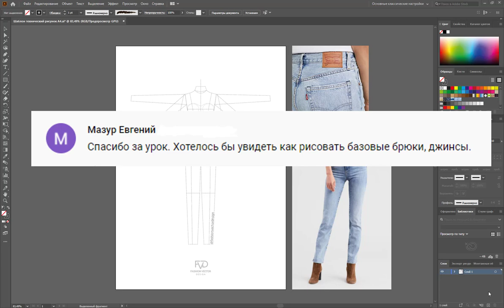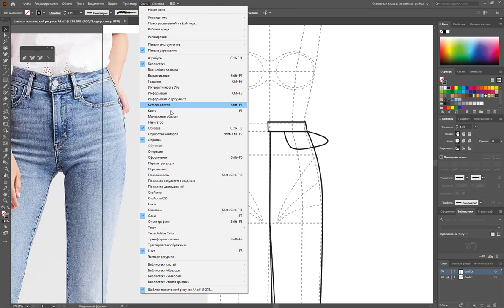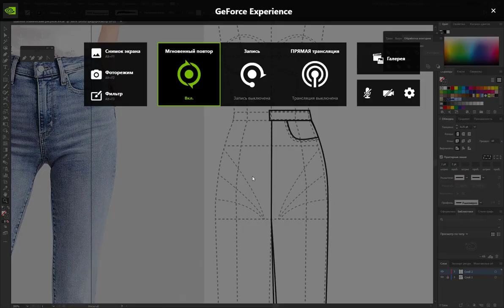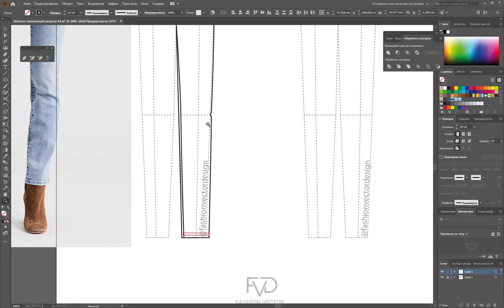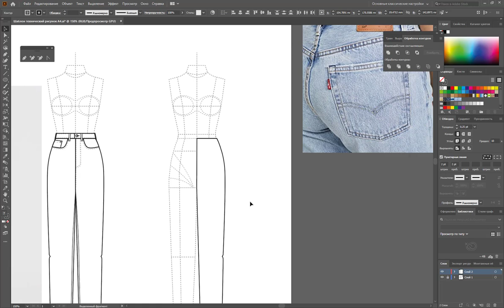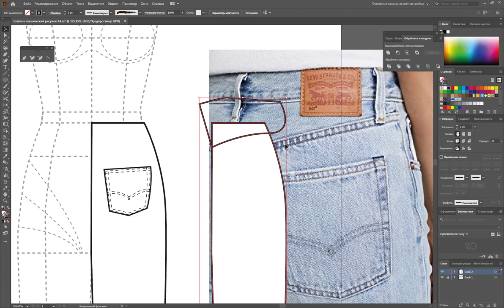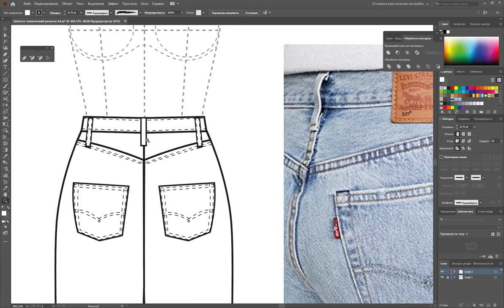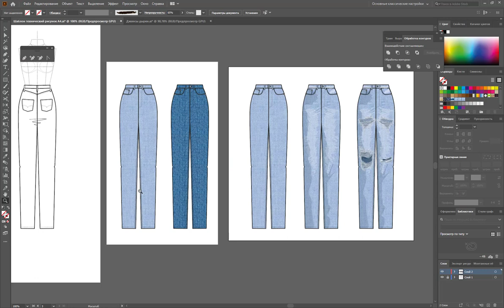Дизайн одежды| Технический рисунок Джинсы| Дизайн одежды в Adobe Illustrator |100 эскизов #7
В этом видео: Моделирование одежды и эскиз. Джинсы, как сшить джинсы без технический рискнок?. Дизайн одежды в Adobe Illustrator
Запускаем большой челенж -дизайн одежды - | моделирование одежды | отрисуем 100 эскизов одежды - технический рисунок в Adobe Illustrator.

Буду показывать и рассказывать процесс создание одежды и  как это сделать. Если вы хотите чтобы я показала что-то конкретное, напишите мне в комментариях.

Онлайн курс: Как рисовать одежду, технический рисунок, правила композиции, рисуем одежду, конструирование одежды,как рисовать эскизы одежды, как нарисовать эскиз, создание одежды, эскиз одежды ,выкройка юбки, как сшить юбку, моделирование юбки, прямая юбка, выкройка прямой юбки, курсы,кройка и шитье, дизайн одежды